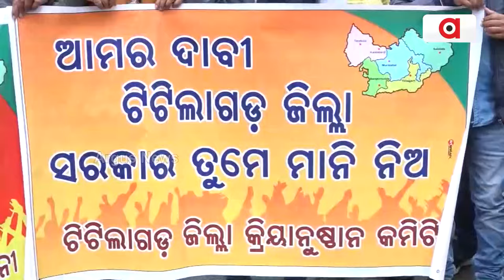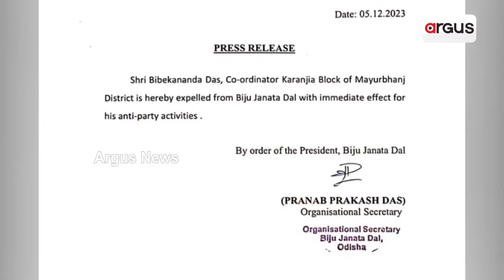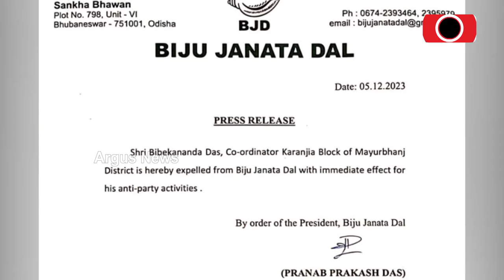Athagarh And Titlagarh Bandh For 12 Hours In New district Demand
ପଦମପୁର ରାସ୍ତାରେ ଏକାଧିକ ଉପଖଣ୍ଡ || New district Demand